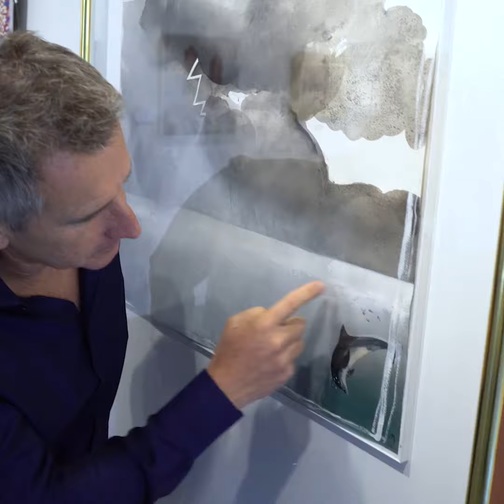Sydney Contemporary 2017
Justin Miller gives an overview of featured artists at Sydney Contemporary 2017.